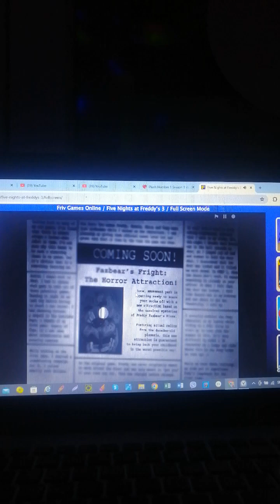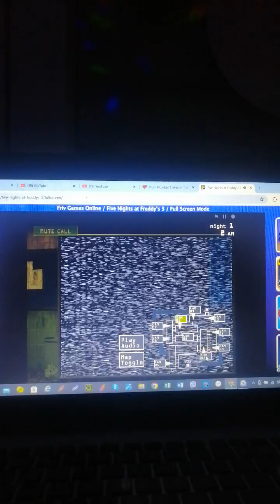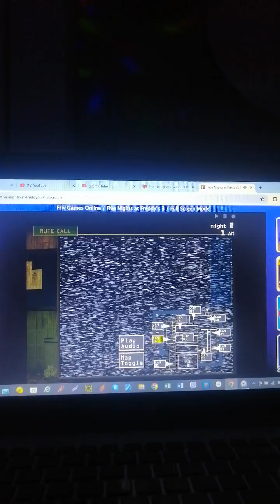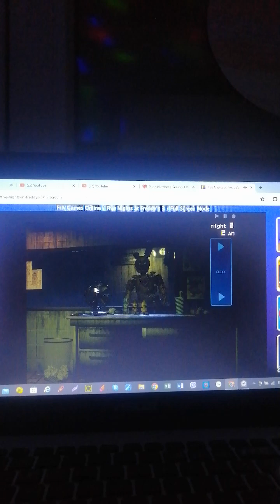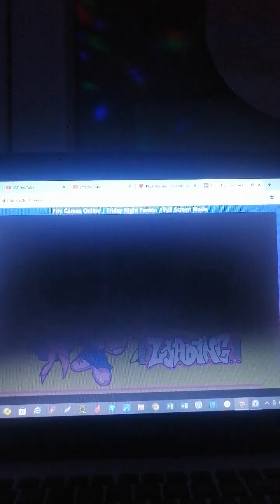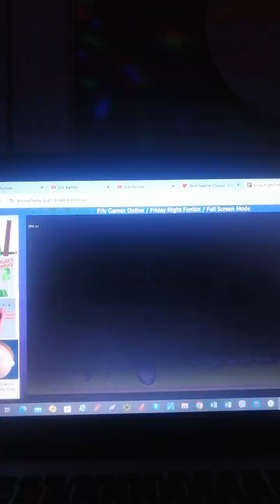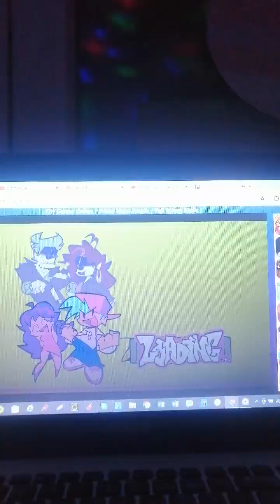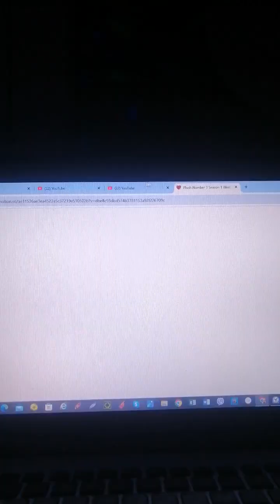Radim stvari pre nove godine! (Prvi deo- FNAF 3 i FNF (TUTORIAL-WEEK 2 (Spookeez)))